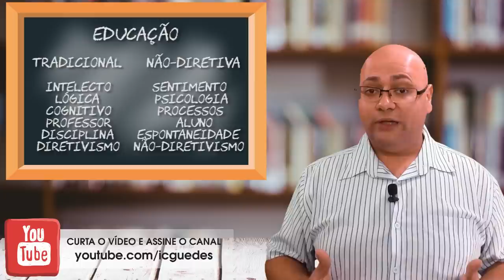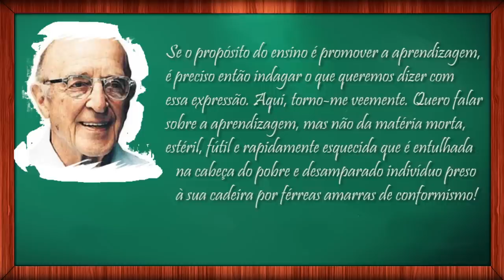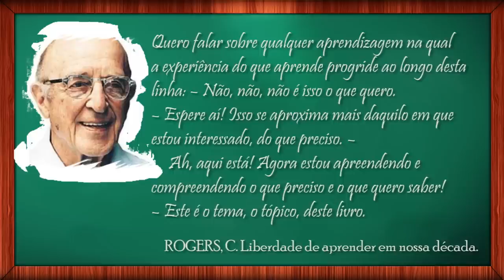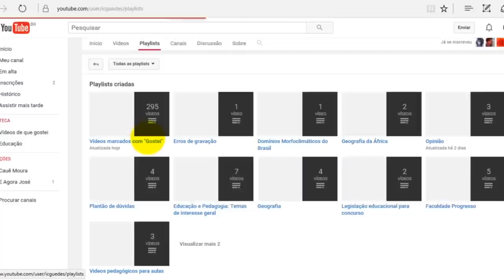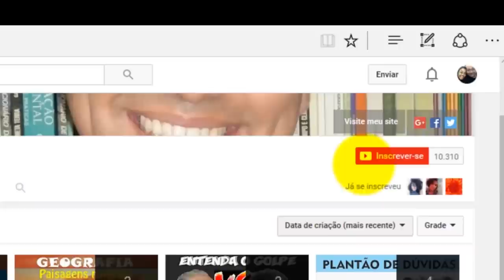Tendência Pedagógica Renovada Não diretiva Carl Rogers - Vídeo 4 de 8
Esta é a quarta aula da série de Tendências Pedagógicas.
Neste vídeo apresentamos a Tendência Renovada Não-diretiva, baseada nos estudos de Carl Rogers sobre a psicologia da educação.

Veja diversos outros textos, livros e materiais sobre as tendências pedagógicas.